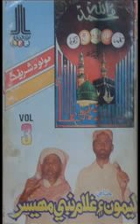Leemo Faqeer Ghulam Nabi Mahesar Molood by Ahmed Wakeel 03113649621